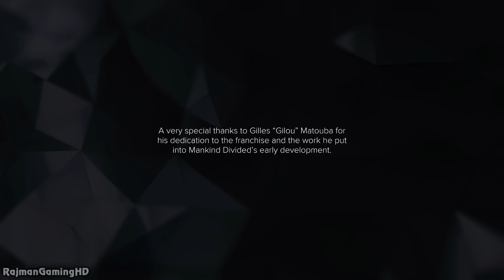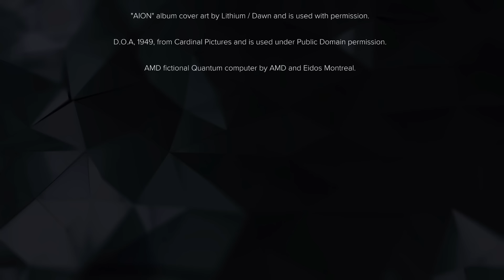Deus Ex: Mankind Divided ENDING Walkthrough PART 21 (PS4) Gameplay No Commentary @ 1080p HD ✔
Welcome to my HD walkthrough for Deus Ex: Mankind Divided on the Playstation 4. All gameplay has been captured @ 1080p and this is also my first attempt at the story campaign.

We were all created equal… But in 2029, after the Aug incident which caused the death of millions, mankind stands divided. The oppression of the mechanically augmented has created a climate of fear and resentment, resulting in an escalation of crime and acts of terror. Amid all the chaos, Adam Jensen goes after are the Illuminati, the men and women responsible for tearing the world apart. Armed with a new arsenal of state-of-the-art weapons and augmentations, he must choose the right approach, along with who to trust, in order to unravel a vast worldwide conspiracy.
Platforms: Playstation 4, Xbox One & PC
Genre: Action
Publisher: Square Enix
Developer: Eidos Studios - Montreal
Release Date:
US: August 23, 2016